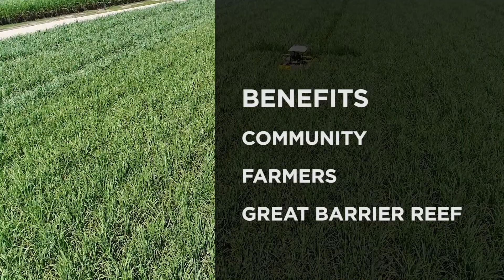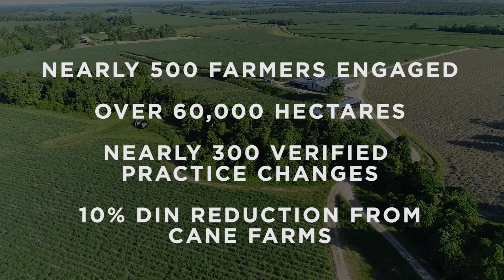Reef Trust III Highlights by WTSIP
The Wet Tropics Sugar Industry Partnership (WTSIP) is an alliance of 17 organisations from across the sugar industry working together to deliver Great Barrier Reef water quality programs targeted towards cane farmers in the Wet Tropics. WTSIP has achieved an estimated 10% reduction in DIN flowing to the GBR from cane farms in the Wet Tropics.